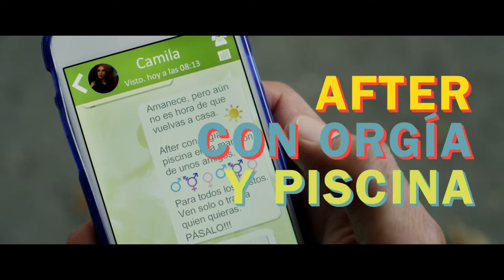'Como la espuma' - tráiler. Estreno en cines 2 junio 2017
Una vieja mansión. Un plan B condenado a desmadrarse. Una orgía improvisada... Y, de pronto, un montón de historias de amor, desamor, reencuentro y descubrimiento. Del amanecer al atardecer, una quincena de protagonistas vivirán una experiencia sexual y emocional que les cambiará la vida.
Dirigida por Roberto Pérez Toledo.